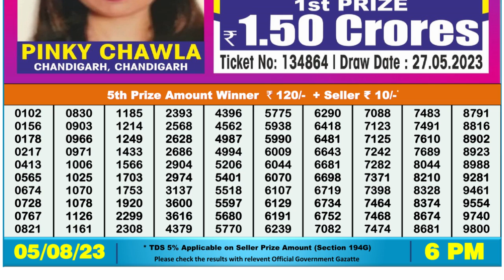🔴Dear Lottery Sambad Live 6pm today 05.08.23 Nagaland State Lottery Result